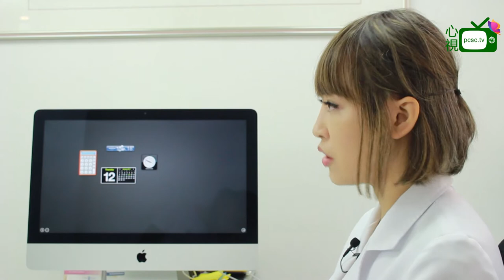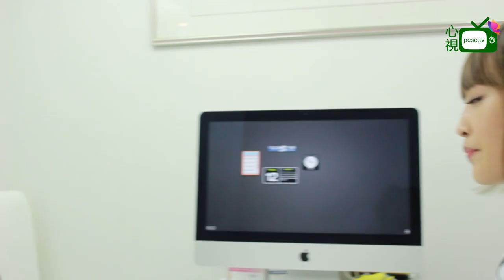香港林薇醫生 -9.什麼是疤痕？醫學美容怎樣去除疤痕？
林薇醫生
Dr. Lam Mei
女醫生 西醫、普通科、私人執業

醫療服務包括
皮膚醫學的諮詢和治療 激光，單極射頻，聚焦超聲波 肉毒桿菌素，透明質酸及聚左旋乳酸注射

其他資料
使用語言：廣東話, 英文, 國語

專業資格
香港大學內外全科醫學士 MBBS (HK) 2003
卡迪夫大學皮膚學碩士 M Sc in Dermatology (Cardiff) 2009
香港家庭醫學學院家庭醫學文憑 DFM (HKCFP) 2006
香港中文大學社區老年醫學學士後文憑 PdipCommunityGeriatrics (CUHK) 2005
英國格拉斯哥皇家醫學院皮膚病科文憑
愛爾蘭皇家內外科醫學院兒科文憑